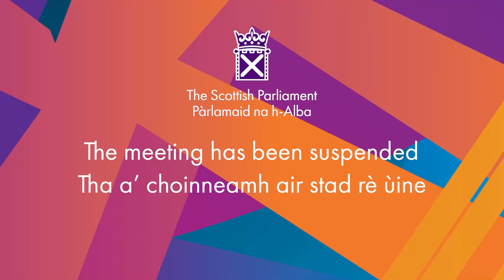Decision Time - 23 February 2022